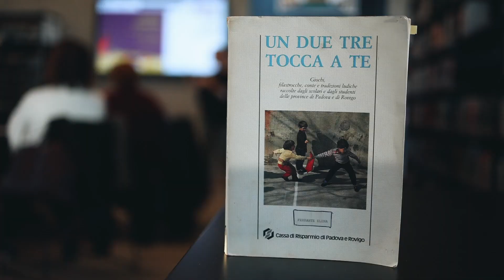SPORT CIVICO A VEGGIANO ep 02 - Giochi di una volta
Questo non è solo un video, è un viaggio emozionante attraverso le pagine ingiallite del nostro passato, narrato dalle voci stesse di chi l'ha vissuto.
Preziose testimonianze di nonne, che raccontano con passione i giorni d'oro della loro infanzia. Un tempo dolci bimbe di un'epoca ormai lontana, sono diventate le custodi viventi dei ricordi, intervistate con amore e curiosità dai quelli che potrebbero essere i loro nipoti, trasformati in giovani giornalisti, a cui hanno svelato le sfumature di un passato intriso di emozioni. Un progetto, unico in Veneto, SPORT CIVICO di UISP Comitato Territoriale Padova APS a Biblioo.Veggiano.
Lo sport al centro dei processi di rigenerazione urbana.
Preziose lezioni di vita che solo il tempo può insegnare.

Agency: UISP Comitato Territoriale Padova APS
Director: Matteo Menapace
Creative Director: Matteo Menapace - Sara Busato
Copywriter: Sara Busato
Producer: Videoe20
Country: Italy
Released: Gen 2024
Headquarter: Brainstorm Coffee